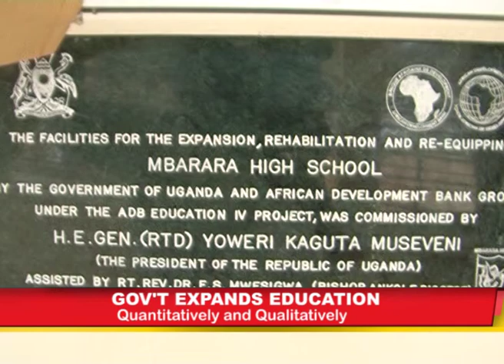Government commissions school facilities in Mbarara.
Mbarara High School and Mary Hill High School, are among the 42 Secondary Schools countrywide benefiting from over 84million US Dollar loan from the African Development Bank and 9.3million USD  Fund provided by the Government of Uganda.